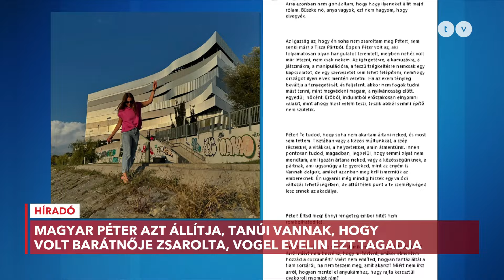Hogyan hat a Tisza Párt népszerűségére a Vogel-ügy? Megszólalt az elemző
Magyar Péter beperli volt barátnőjét, Vogel Evelint, mert szerinte hangfelvételek nyilvánosságra hozatalával zsarolta őt és a Tisza Pártot. A párt elnöke ezt az Egyenes Beszédben is elmondta. A Híradónknak nyilatkozó politikai elemző szerint a Tisza Párt népszerűségét eddig sem tépázták meg Magyar Péter magánéleti ügyei, sőt, a kormány új témát is adott az ellenzéki vezető kezébe.

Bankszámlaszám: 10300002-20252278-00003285